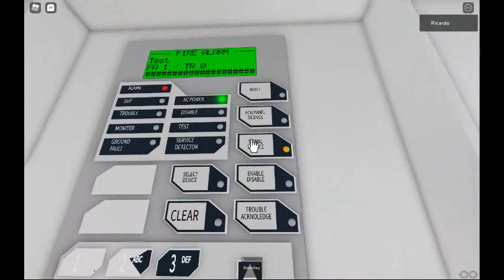Roblox Fire Alarm Inspection #22 (Fire alarm Game coming Soon)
This is a test of my new fire alarm system that I'm working on but also this is a new fire alarm game expected to be release before Christmas break.